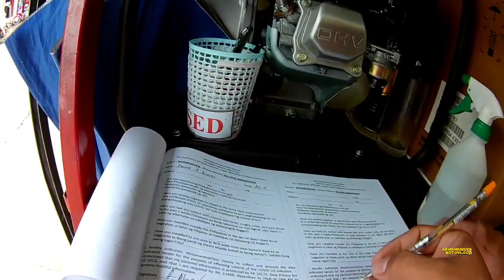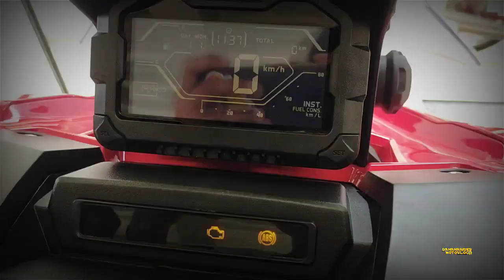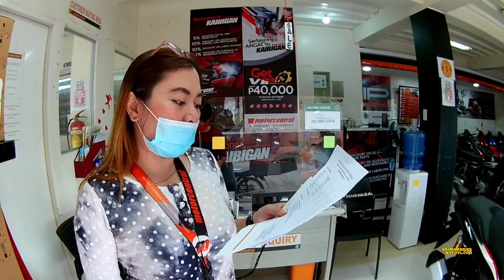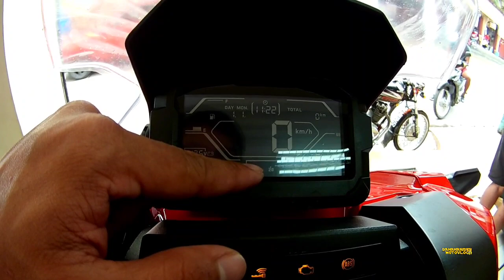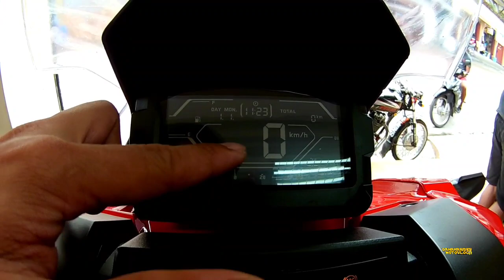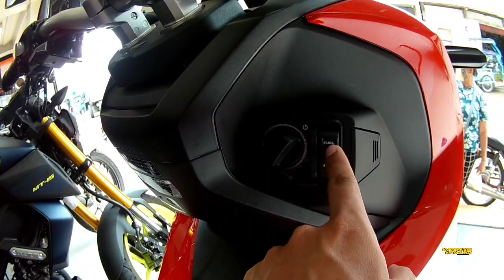WOW ITO PALA ANG ALL NEW HONDA ADV150 / ABS / SPECS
LOOK FOR MAM

Motorcentral fb page